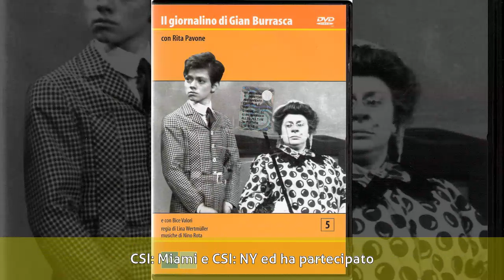Roberto Chevalier - BiografiaModifica